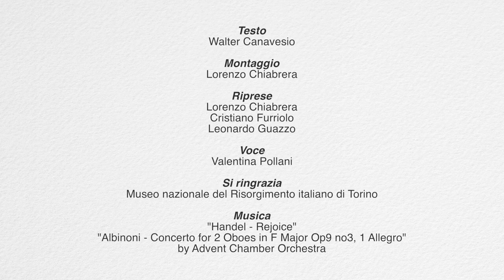Videoguide - Torino: chiesa di Superga - esterno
La chiesa di Superga, voluta da Vittorio Amedeo II e progettata da Filippo Juvarra, fu aperta al culto nel 1731. Con la sua cupola alta 75 metri costituisce un punto di riferimento nel profilo della collina torinese.